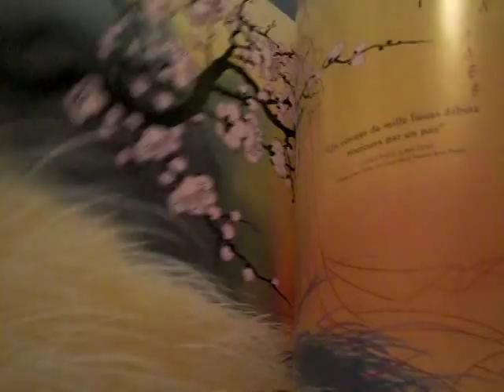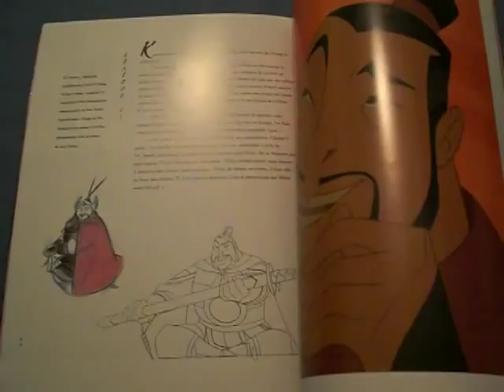Review art of mulan.MOV